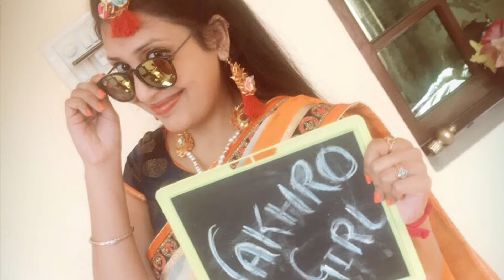Magical Mehndi Moments: Our Indian Wedding Journey 🌟💑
Step into the enchanting world of our Indian Wedding Mehndi ceremony and relive the cherished memories of a day filled with love, laughter, and mesmerizing henna art. Join us as we take you on a journey through this vibrant celebration of our union.